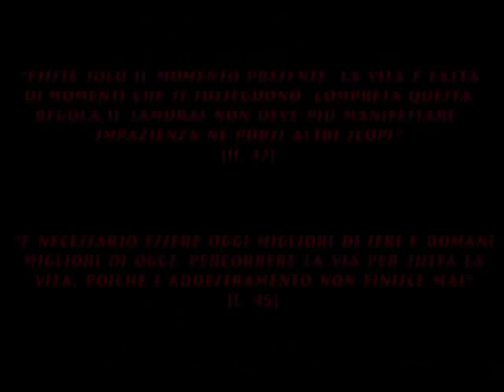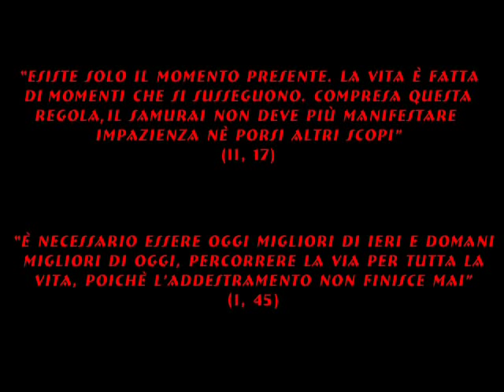Booktrailer Hagakure - Yamamoto Tsunetomo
Yamamoto Tsunetomo - Hagakure (Mondadori 2001)